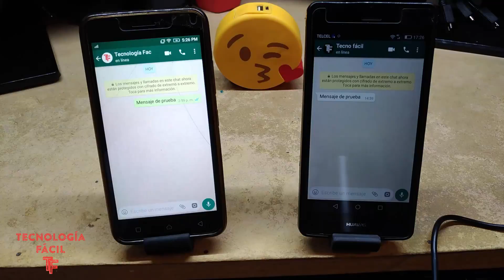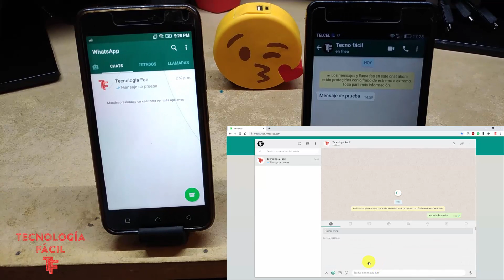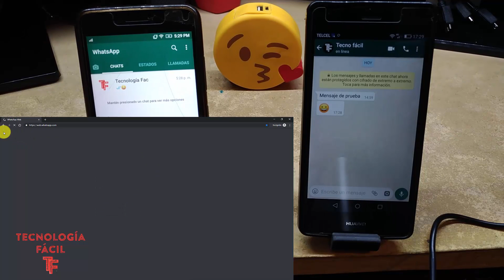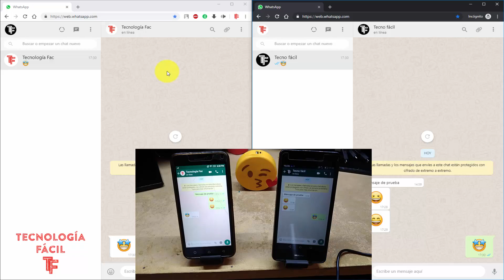😱Cómo Tener 2 Sesiones de WhatsApp en una PC🤩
En este tutorial podrás ver de que manera, puedes tener 2 sesiones de WhatsApp distintas!

Si te gusta o te sirve este tutorial